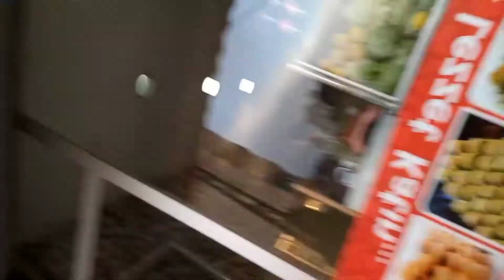Finally Dollar 🤑💰 sign came back after 4month |Turkish Çiğ köfte| Türkiye Cumhuriyeti (İstanbul)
turkey istanbul shaheerkiearmy vlogging doitforthevlog 100days100vlogs challenge so guys support me or agar app muj say baat karana chahtay hain toh app insta pay asaktay hain